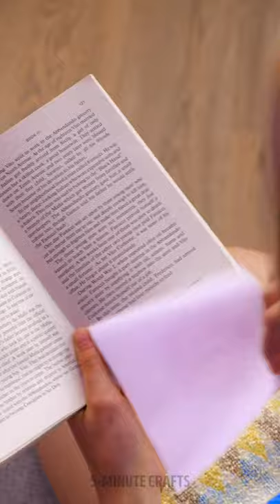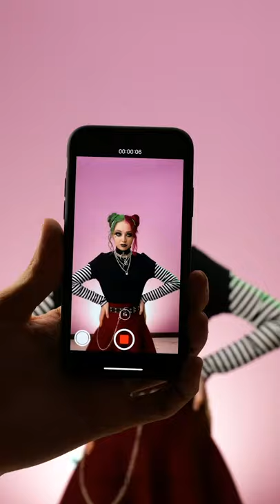👁 Fake EYES, Fake TATTOOS, Fake PIERCING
TIMESTAMPS:

0:01 DIY fake piercing
1:22 DIY temporary tattoo
3:45 How to Make Your Own Temporary Tattoo
4:33 Men's makeover
6:32 Girl's makeover